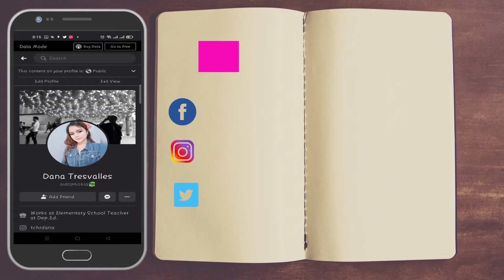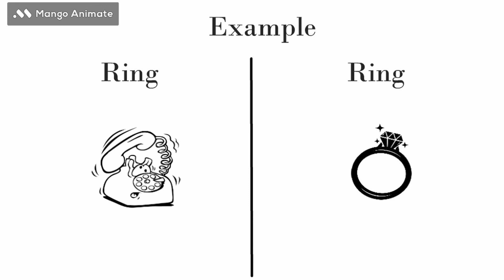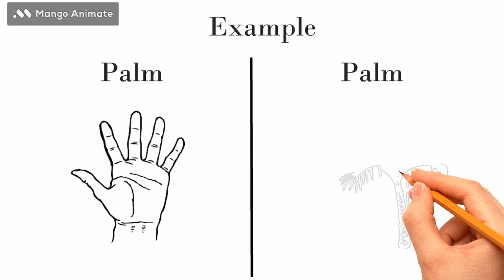Homonyms Part 1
Homonyms – Words that have same spelling and same sound, but different meaning.

Homophone – Words that have the same sound but have different in meanings.

Homograph – Words that have the same spelling but different meaning.

Image source:

Image by a href=httpspixabay.comusersbluefox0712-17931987utm_source=link-attribution&amp;utm_medium=referral&amp;utm_campaign=image&amp;utm_content=5591492bluefox0712a from a href=httpspixabay.comutm_source=link-attributi

Image by a href=httpspixabay.comusersclker-free-vector-images-3736utm_source=link-attribution&amp;utm_medium=referral&amp;utm_campaign=image&amp;utm_content=25755Clker-Free-Vector-Imagesa from a href=httpspixabay.comutm_s

Image by a href=httpspixabay.comusersclker-free-vector-images-3736utm_source=link-attribution&amp;utm_medium=referral&amp;utm_campaign=image&amp;utm_content=32687Clker-Free-Vector-Imagesa from a href=httpspixabay.comutm_s

Image by a href=httpspixabay.comusersclker-free-vector-images-3736utm_source=link-attribution&amp;utm_medium=referral&amp;utm_campaign=image&amp;utm_content=297788Clker-Free-Vector-Imagesa from a href=httpspixabay.comutm_

Image by a href=httpspixabay.comusersclker-free-vector-images-3736utm_source=link-attribution&amp;utm_medium=referral&amp;utm_campaign=image&amp;utm_content=307341Clker-Free-Vector-Imagesa from a href=httpspixabay.comutm_

Image by a href=httpspixabay.comusersgdj-1086657utm_source=link-attribution&amp;utm_medium=referral&amp;utm_campaign=image&amp;utm_content=1320792Gordon Johnsona from a href=httpspixabay.comutm_source=link-attribution&

Image by a href=httpspixabay.comusersgdj-1086657utm_source=link-attribution&amp;utm_medium=referral&amp;utm_campaign=image&amp;utm_content=1817643Gordon Johnsona from a href=httpspixabay.comutm_source=link-attribution&amp

Image by a href=httpspixabay.comusersopenclipart-vectors-30363utm_source=link-attribution&amp;utm_medium=referral&amp;utm_campaign=image&amp;utm_content=160205OpenClipart-Vectorsa from a href=httpspixabay.comutm_source=li

Image by a href=httpspixabay.comusersopenclipart-vectors-30363utm_source=link-attribution&amp;utm_medium=referral&amp;utm_campaign=image&amp;utm_content=1297489OpenClipart-Vectorsa from a href=httpspixabay.comutm_sourc

Image by Garik Barseghyan from Pixabay